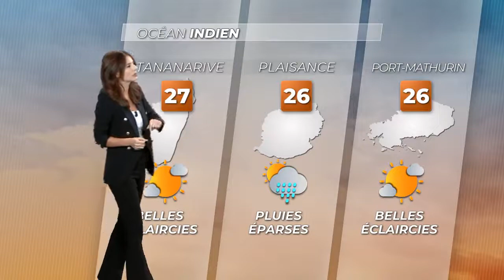Charline Conti - Samedi 15 Octobre 2022